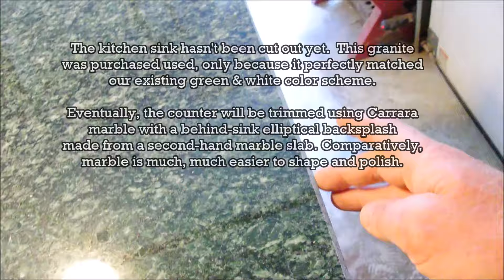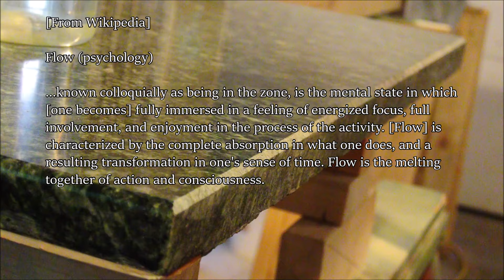DIY Granite Chamfer & Round-over Countertop w/ Angle Grinder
This video will show you how to shape granite edges into either a chamfer or round over without buying a profiler or diamond router bit. Requires a variable speed angle grinder and diamond cutting wheel.

The opening shot shows a Continuous diamond blade being used. There's nothing wrong with using that instead of a Turbo blade. In fact, it's probably the safer way. Just don't use a Segmented blade for a chamfer. Also note that the opening shot showed the underside of one of the granite slabs; a mild chamfer underneath will give the countertop a softer touch and appearance.

Remember: granite fabrication is _not magic, it's just shop work._

Chapters:
0:00 Intro to Jig
1:41 Stonecutting 101
3:43 Jig Handling
9:06 Siphon Bottle
11:50 Chamfer Size
14:52 Cutting Granite
17:50 Roundover
21:44 Stoning
23:42 Polishing